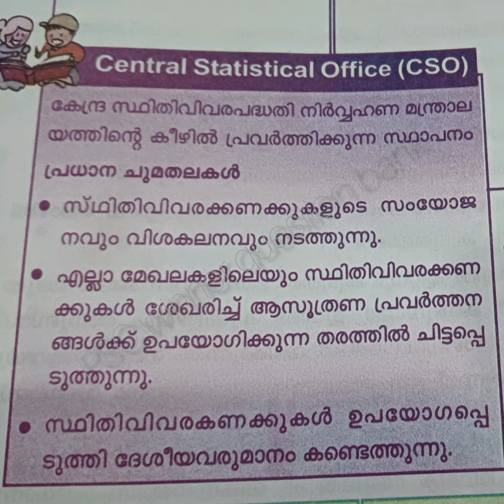ldcmainspreperation/ psc winner Question Bank